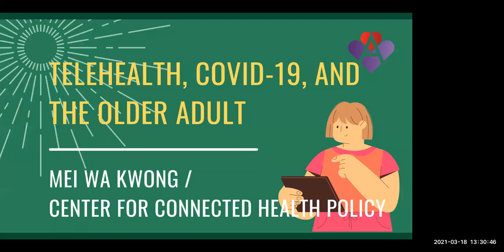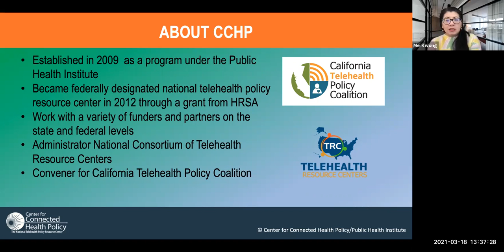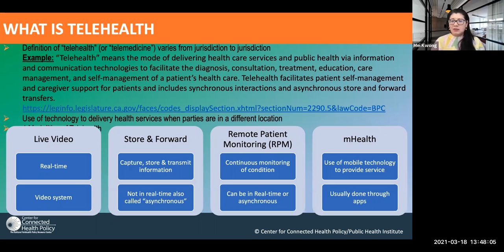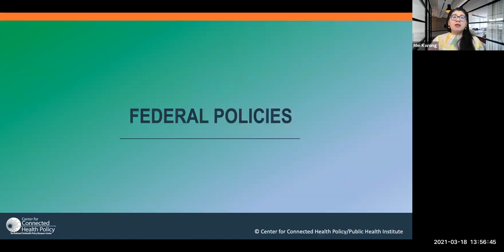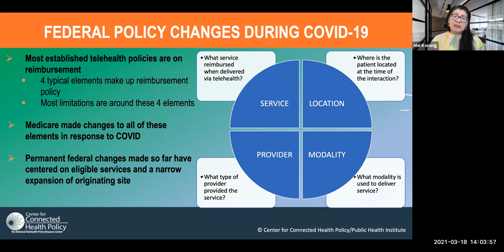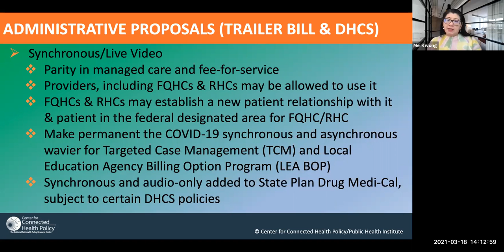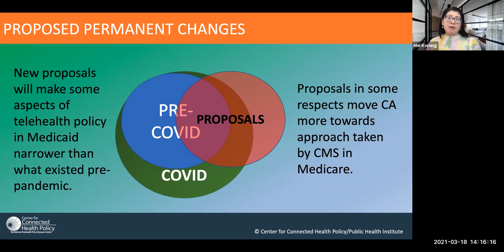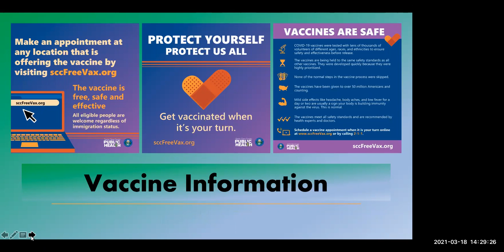TELEHEALTH, COVID-19, AND THE OLDER ADULT